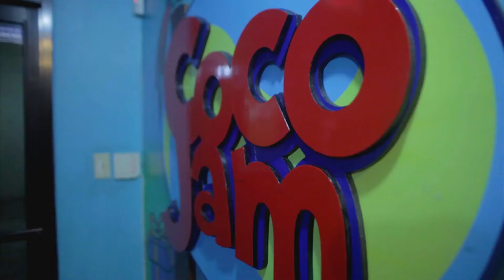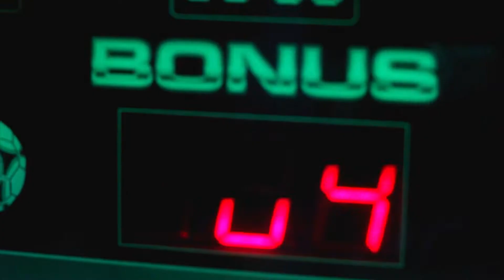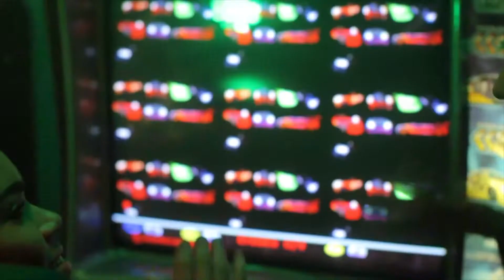Tarrus Riley & Zagga - Free Up (Official HD Video)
Artists: Tarrus Riley & Zagga
Title: Free Up
Producer: Chimney Records